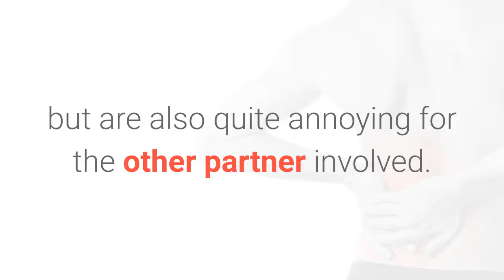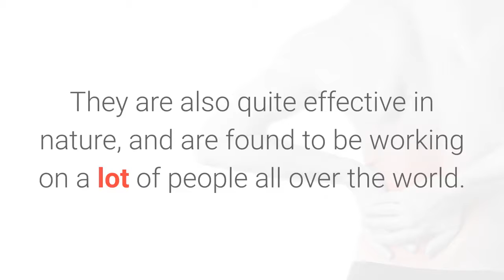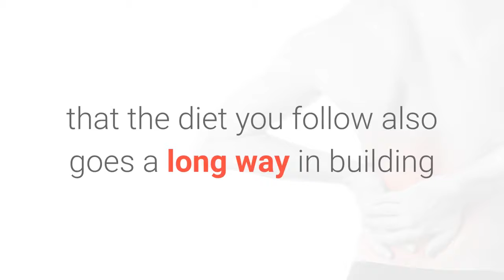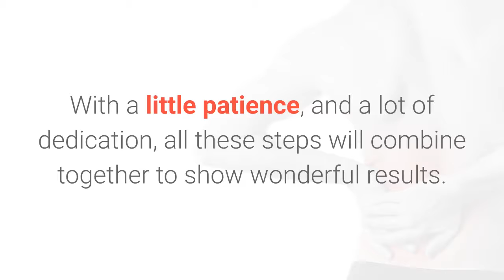Fastest Way to Cure Erectile Dysfunction and Premature Ejaculation